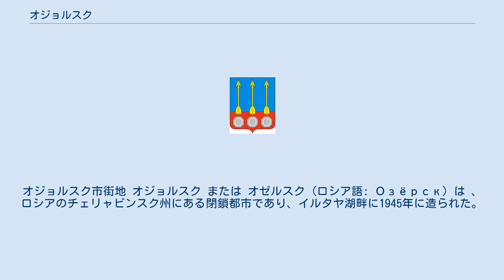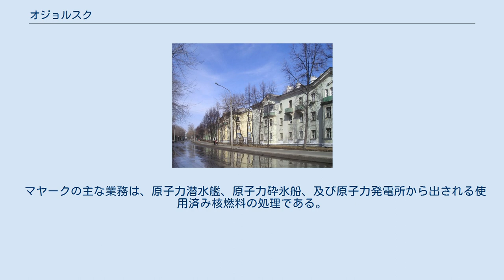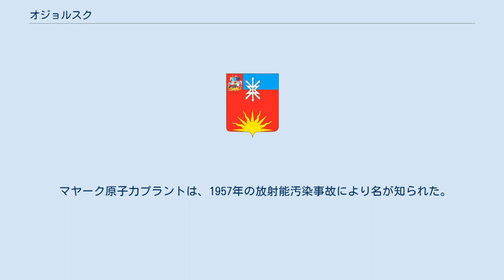オジョルスク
オジョルスク市街地 オジョルスク または オゼルスク (ロシア語: Озёрск) は 、ロシアのチェリャビンスク州にある閉鎖都市であり、イルタヤ湖畔に1945年に造られた。
1994年までは チェリャビンスク-65、さらに以前には チェリャビンスク-40 と呼ばれた。
1994年に現在の名称となり、都市としての存在が正式に明かされた。
人口86,100人（2004年推定）、91,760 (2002年調査)。
 オジョルスクはマヤーク原子力プラントに隣接しているため、依然として閉鎖都市である。
マヤークは冷戦時代にはソ連のプルトニウム供給拠点の1つとして稼働し、現在はロシアの退役した核兵器のリサイクル処理も行っている。
 またマヤークでは、およそ 90 km² の敷地内で 15,000 人が働いている。
 マヤークの主な業務は、原子力潜水艦、原子力砕氷船、及び原子力発電所から出される使用済み核燃料の処理である。
商業的には、コバルト60、イリジウム192、炭素14の生産、及び廃棄物を利用した放射線技術を確立する事である。
 オジョルスク市の紋章には炎の色をしたサンショウウオが描かれており、これは1957年の事故以降の環境状況を表している。
 南ウラル建設省 (ロシア語: ЗАО "Южноуральское управление строительства") は、オジョルスクでのもう一つの有名な公共企業である。
ここでは原子力施設の建設、 及び建設用コンクリートと建設資材の製造を行っている。
 マヤーク原子力プラントは、1957年の放射能汚染事故により名が知られた。
オジョルスクと周辺の地域は、この深刻な放射能汚染の被害を受けた。
 オジョルスクには、17の市独自の公共サービスが存在する。
 市内には16の中学校があり、このうちの2つでは英語での授業が行われている。
また市内には、ウラル技術大学、音楽大学、オジョルスク工業大学（モスクワ州立工科大学と提携している）の3つの大学がある。